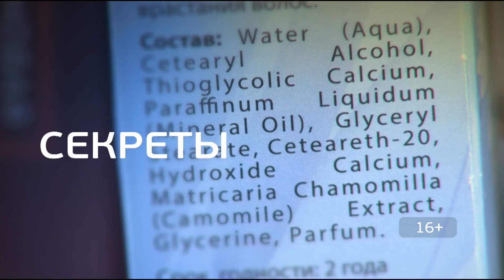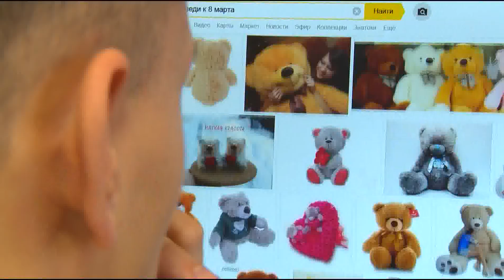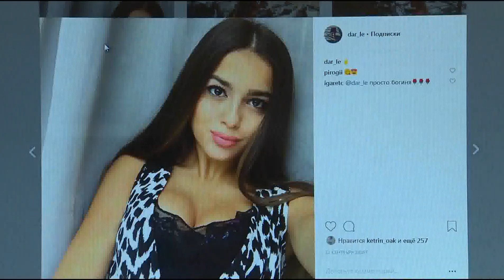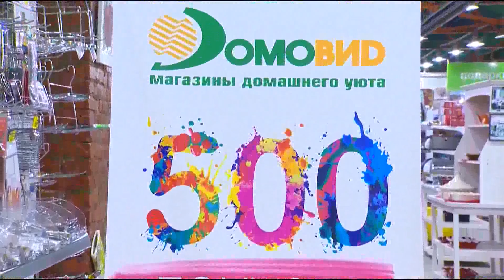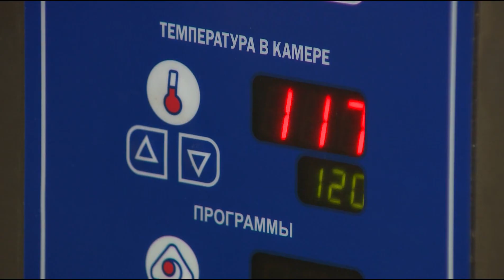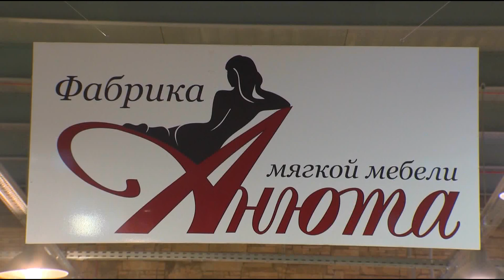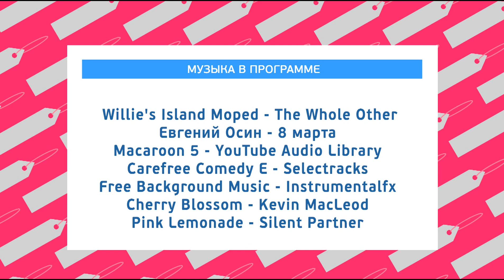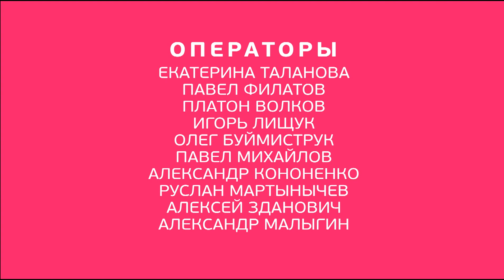Цена качества. Изучаем ассортимент полезных и практичных подарков хозяйкам